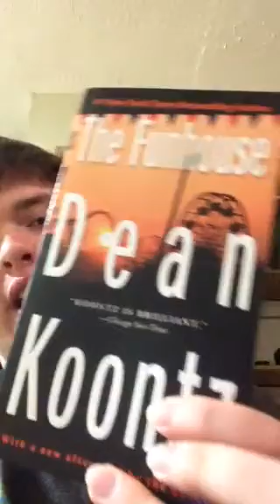"The Funhouse" book review.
I review the novel by Dean Koontz "The Funhouse".